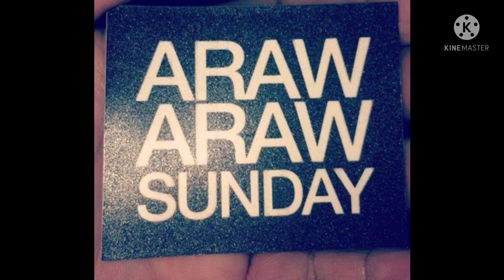Ano sa wikang Filipino ang Sunday? (What is the Filipino word for Sunday?)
CampusLibrarian Life hacks Sunday